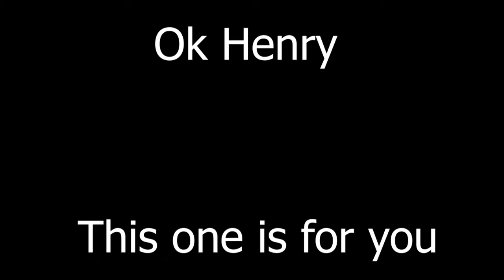Friday night funkin "shaggy mod" real life SUPER SAIYAN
Be cool like henry and tell  me what the next song well be